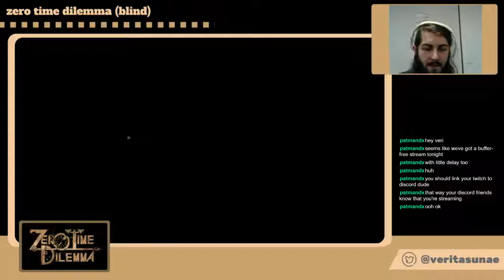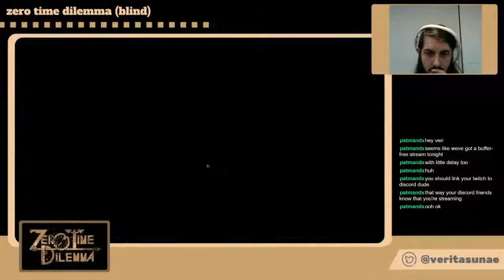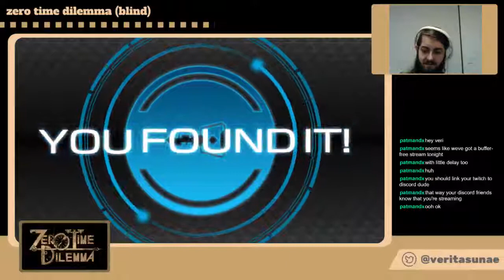Zero Time Dilemma (First Playthrough) Part 9: Be Tested By Game Crashes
Playing through ZTD for the first time! Please, no spoilers in the comments!

To follow along with the chat, check out the video